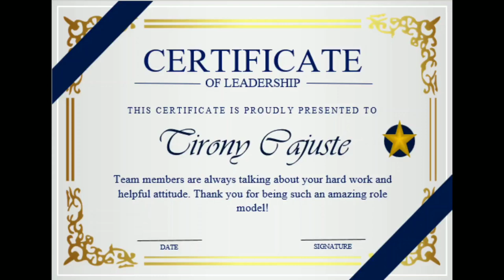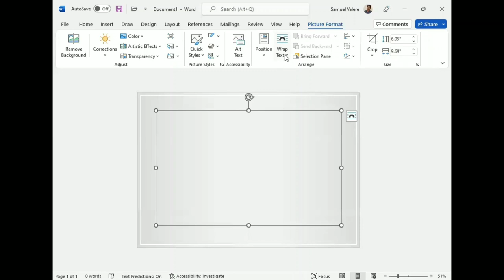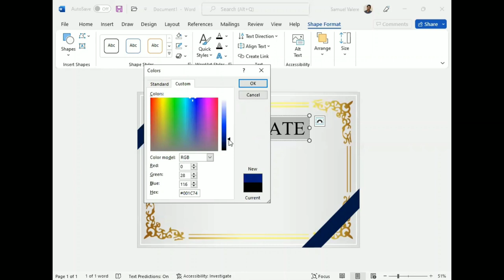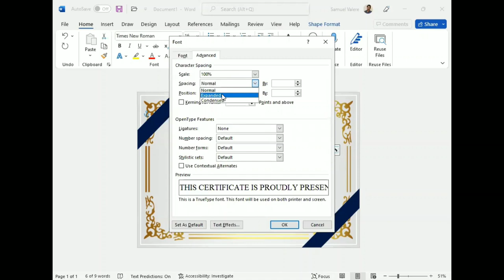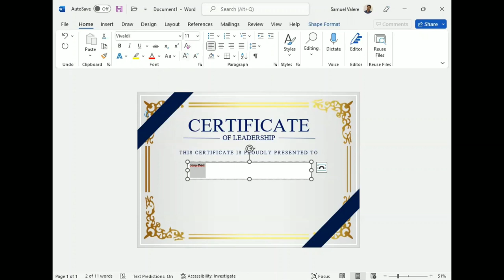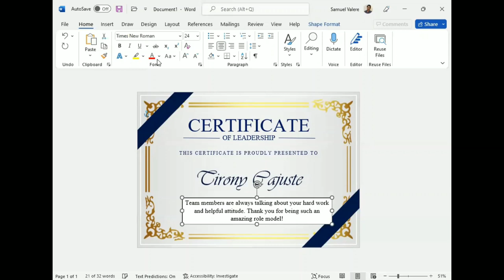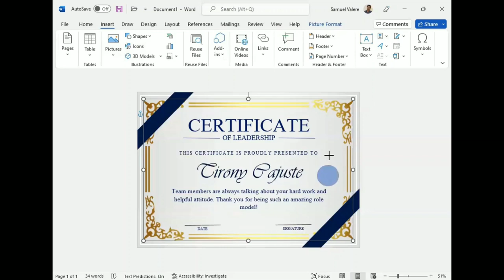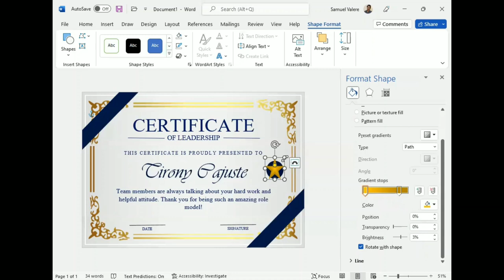How to Create a Certificate of Appreciation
Creative Microsoft Word template designed to help you perform your best.

Appreciate your generosity.